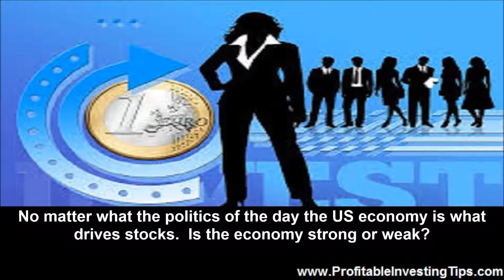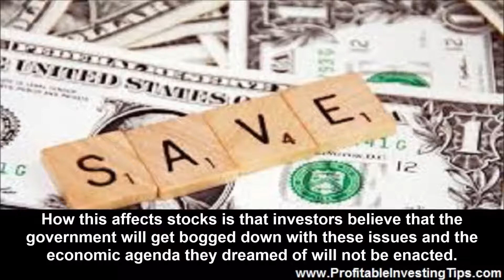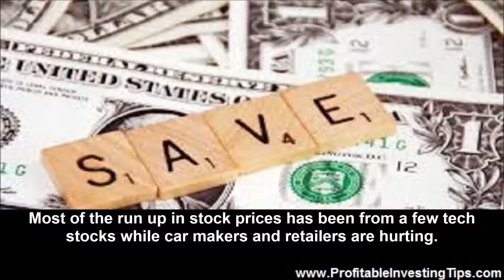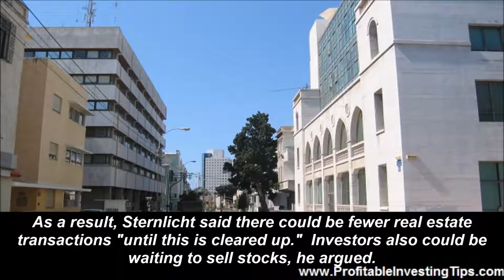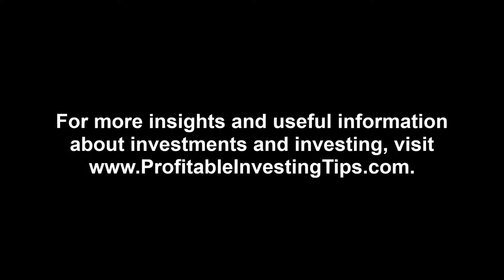Is the Economy Strong or Weak?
The stock market is a forward looking institution. That is to say investors and traders buy and sell based on their beliefs about what tomorrow will bring. However, the eventual price of any given stock always moves toward its intrinsic value, its value based on forward looking earnings. Looking forward the market has moved up with the election of Donald Trump because investors have expected to see tax cuts, infrastructure spending, and repatriation of offshore corporate cash and a lot of deregulation. But not all sectors of the economy are doing well so the stock market advance is not spread out across all stocks. And when the Trump economic band wagon gets stuck in the mud of its own making the market drops back. No matter what the politics of the day the US economy is what drives stocks. Is the economy strong or weak? The New York Times notes that stocks tumble as chaos roils the White House.

Stocks in the United States were down sharply in midday trading. The Dow Jones industrial average, the Nasdaq and the Standard & Poor’s 500-stock index each were down more than one percent.

Here are the reasons they cite for the drop in stock prices.

One) Trump firing an FBI director after asking to have an investigation dropped involving a Trump advisor and Trump sharing sensitive intelligence information in a chat with the Russian ambassador. How this affects stocks is that investors believe that the government will get bogged down with these issues and the economic agenda they dreamed of will not be enacted.

Two) Economic weakness is more of an issue than the market would indicate. Most of the run up in stock prices has been from a few tech stocks while car makers and retailers are hurting.

The VIX options fear index is up 20% after resting at low levels. Investors are looking beyond the hype and seeing a weaker economy. Will this be the end of the bull market and if so how bad could it get?

Trump Bump to Backlash

Remember that the market always looks ahead. Optimism has driven stocks up but pessimism could take things down in a hurry. CNBC looks at a possible inverse Trump effect.

Major investors are "somewhat cautious" as they wait to see whether President Donald Trump and Republican leaders on Capitol Hill can deliver on promises of lower taxes and massive business deregulation, Starwood Capital Group founder Barry Sternlicht told CNBC on Monday.

Sternlicht described what he called the "inverse Trump effect" on the economy — the idea that uncertainty over the details of the president's polices is holding back investors. "If I'm an individual and I know my capital gains tax is going to drop I might just wait to sell stuff," and sell into a more favorable tax environment, he argued.

As a result, Sternlicht said there could be fewer real estate transactions "until this is cleared up." Investors also could be waiting to sell stocks, he argued.

The U.S. economy is on a good trajectory, but investors want to know "the rules of engagement" before making big money decisions, under the chairman and CEO of Starwood Capital, which has $52 billion in assets under management.
As we have said time and time again, investors like to know the rules and have a plan. The longer chaos rules in the White House the longer business decisions, investments and the economy will be held in check. The down side is that if none of the economic hype comes to pass the correction could be significant.